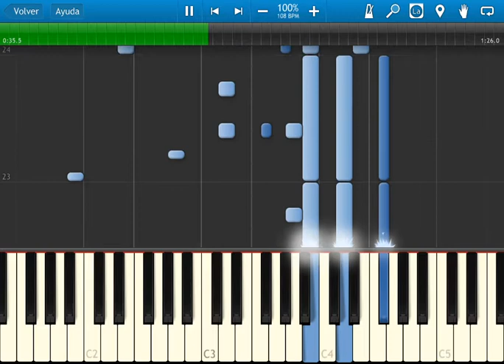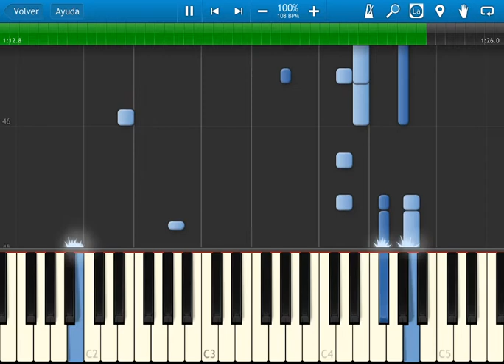Fire Emblem 16: fire emblem Three Houses - A guide for the future - synthesia